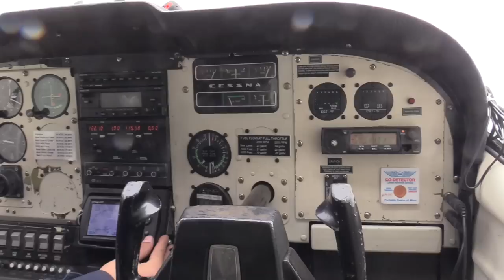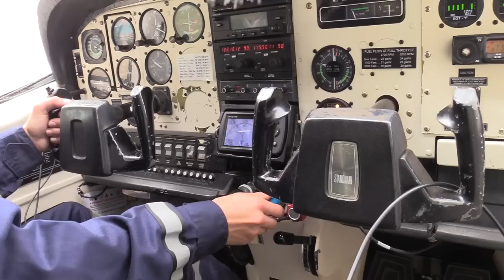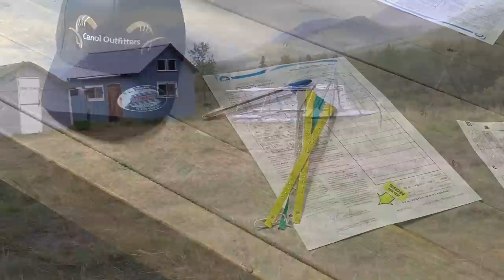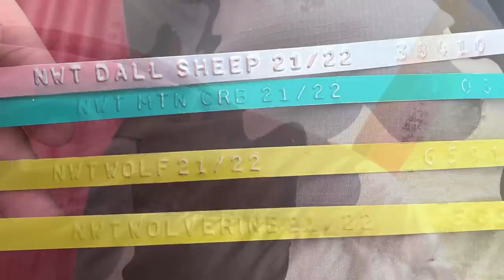Dall’s Sheep with Canol Outfitters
Hunting with Canol Outfitters, August 2021.
Guided by Cole Schneider
Thank you to Glenda, Glen and the rest of the Canol crew for an unforgettable hunt!